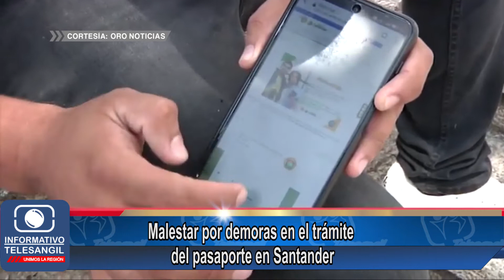Malestar por demoras en el trámite del pasaporte en Santander